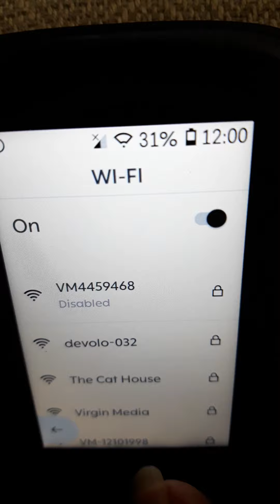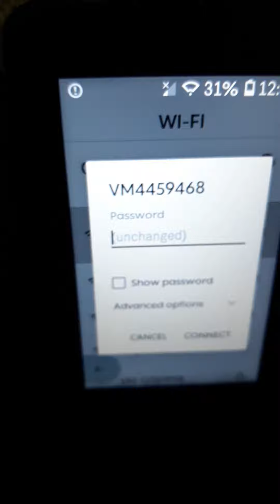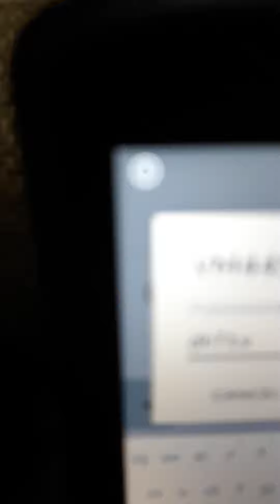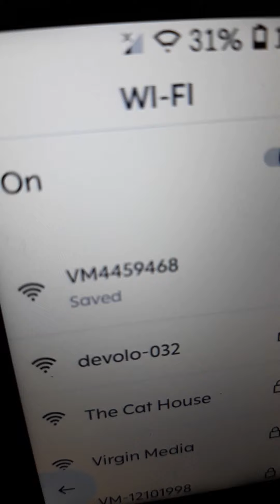2 August 2022